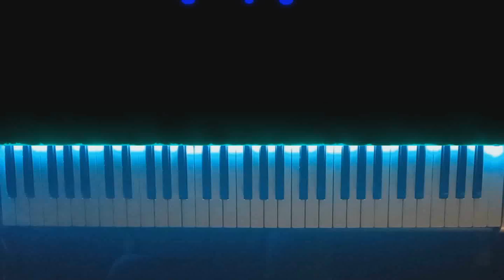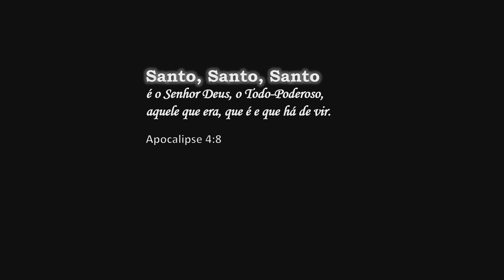Hinário IASD - Santo! Santo! Santo! (N°18) Holy, Holy, Holy - Piano/Teclado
Letra: Reginald Heber